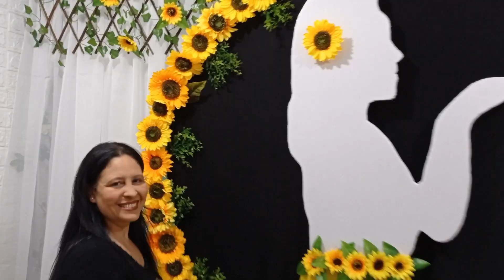Como Fazer Decoração de Girassol Para Congresso Igreja Chá Mulheres Festa Aniversário Painel Redondo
Como Fazer Decoração de Girassol Para Congresso Igreja Chá Mulheres Festa Aniversário Com Flores Tecido Papelão e Painel Redondo. Vídeo Aulas de Decoração Para Festas, Dicas e Tutoriais de Decorações de Casamento, Cerimonial, 15 Anos, Festa Infantil, Chá de Bebê e Eventos em Geral.